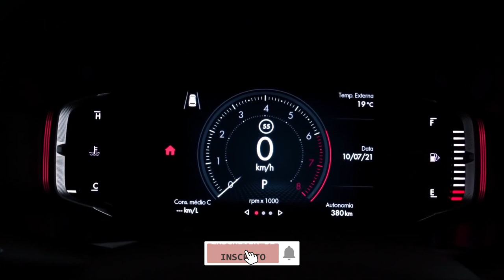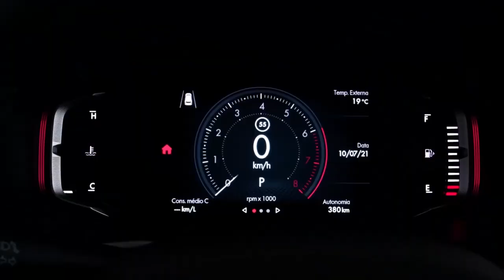Novo Fiat Pulse 2022 - interior revelado OFICIAL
Fiat2022